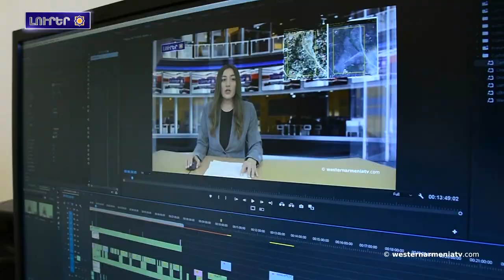Սեւանայ լիճի հանրային առաջին լողափին մէջ տեղի պիտի ունենայ «Սեւան» միջազգային երաժշտական փառատօն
1. Բռնազաւթուած Արեւմտեան Հայաստանի մէջ եւս մէկ հայկական եկեղեցի գանձագողերու պատճառով փլուզման վտանգի տակ է
2. Ատրպէյճանի 5 կէտ է բաղկացած «խաղաղութեան օրակարգը» իրականութեան թուրքական նախապայման է. Տիրան Լոքմակոզեան
3. Ճանաչենք Արեւմտեան Հայաստանը․
4. Արեւմտեան Հայաստանի Մալաթիայի մէջ մեկնարկած է «Ծաղկած ծիրանենի» փառատօնը
5. Սեւանայ լիճի հանրային առաջին լողափին մէջ տեղի պիտի ունենայ «Սեւան» միջազգային երաժշտական փառատօն
6. Մարտի 27-ին թատրոնի համաշխարհային օրն է
7. Աջակցինք Արեւմտեան Հայաստանի պետական հեռուստատեսութեան

BANQUE DU BÉNÉFICIAIRE : 18206
SWIFT : AGRIFRPP882
IBAN : FR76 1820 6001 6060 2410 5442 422
BÉNÉFICIAIRE : Assemblée des Arméniens (AAAO)
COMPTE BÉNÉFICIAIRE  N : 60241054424